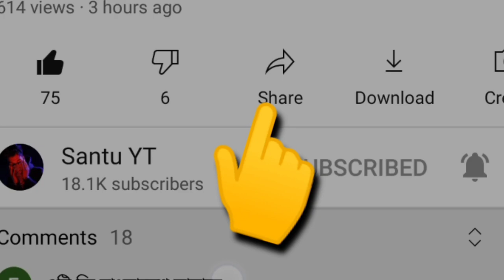November Months Elite Pass|Next Month Elite Pass Freefire|Best Elite Pass In Freefire|Freefire evant